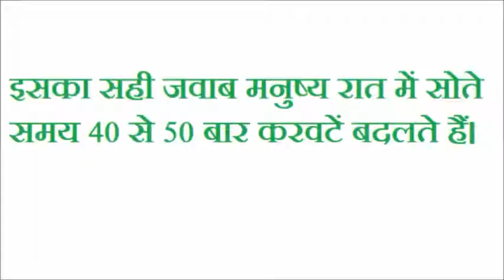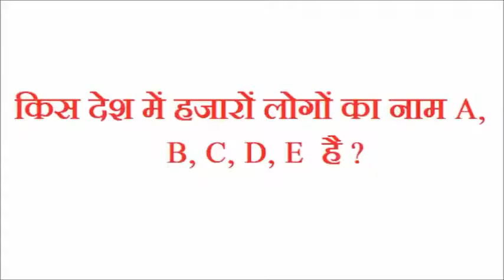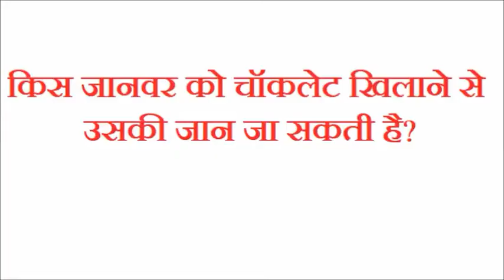Questions Asked in IAS Interview | IAS इंटरव्यू में पूछे गए प्रश्न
shorturl.at/csKPZ